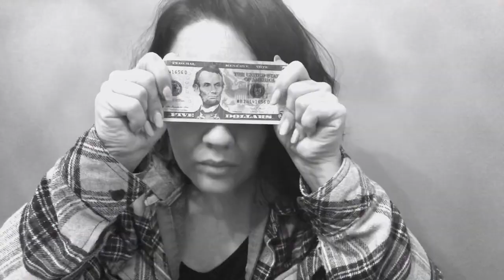The Voices in My Head | Play by Ear Poetry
✨Lightning the Way for Those on Their Way to the Light✨

Original Poem by Me:
The Voices in My Head

It’s a A tug of war between mind and soul A battle between logic and your heart.
Where you get stuck in the middle and  question truth- Like the unknown that lives between an ending and a start.
There’s a voice that will Whisper to you, and is carried by the wind and then a voice that screams louder at you to guarantee it’s heard
One is a gentle echo that will touch the deepest part of you , and the other will  tune that  all out, so it can lie to you with every word.
One will sing you lullabies of hopes and dreams to come, while the other will convince you you’ll never be good enough
One will sweep you off your feet and remind you that you are love, the other will tell you’re empty inside and need to fill that void with material stuff.
Once will remind you that you have a whole galaxy within, you’re made of the same dust as the stars .. the other will purposely confuse  you and make you constantly question who you are
One VOICE is intuition and the other VOICE  is the ego, one drives faith and the other drives fear, so it’s up to you to decide on which one you’ll let take advantage of your ear
Because both can drive you crazy if you don’t know how to discern the lesson that they each have for you to understand and learn.